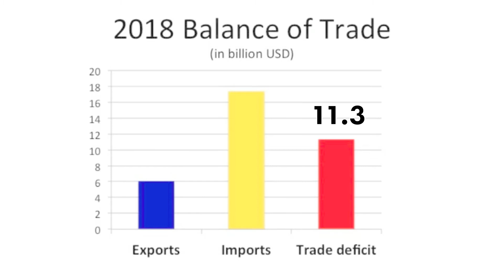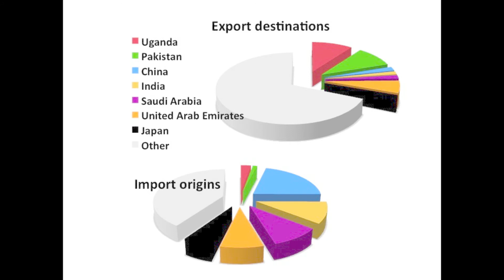Kenya's economy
Kenya Economy! Economic growth of Kenya. Kenya's economy is one of the fastest growing economies in Sub-Saharan Africa. Trade balance, Kenya's top trading partners, budget deficit, debt, GDP growth as well as the Kenyan workforce, labor force, unemployment, employment by sector and GNI per capita are presented. Kenya economy explained.

Kenya has the 7th largest economy on the African continent. Kenya’s nominal GDP in 2018 was 88 billion U.S. dollars.

Global Knowledge Studios

Sources

Kenyan Labor Force
(the labor force includes employed workers and unemployed workers that are actively seeking work)

Unemployment Rate in Kenya

Kenya Exports, Imports, Trade balance - 2018 data derived from the ITC (International Trade Centre):

Economic Growth

International Monetary Fund - World Economic Outlook Oct 2019